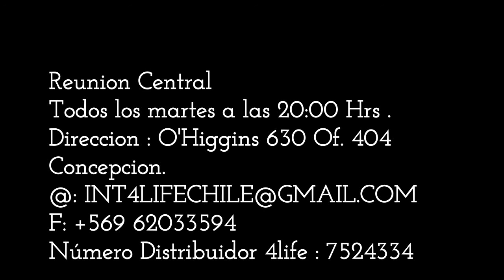Taller Empresarial El ciclo del momentum- Neife Rondon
Taller Empresarial El Ciclo del Momentum por nuestra Diamante Presidencial Neife Rondon - Martes 28 Enero 2014, INT4LIFECHILE